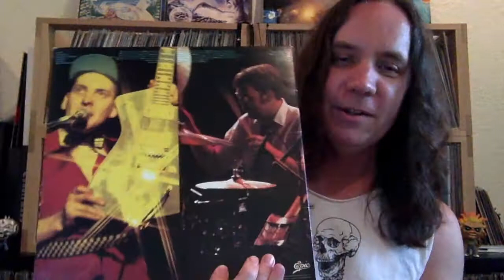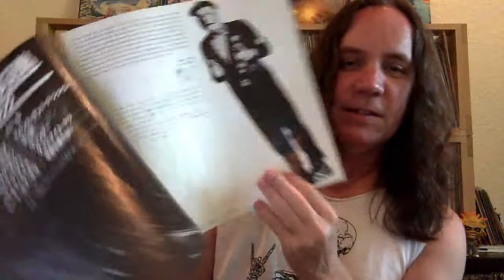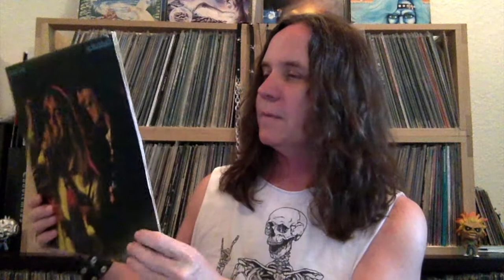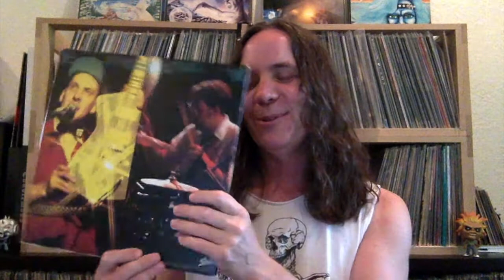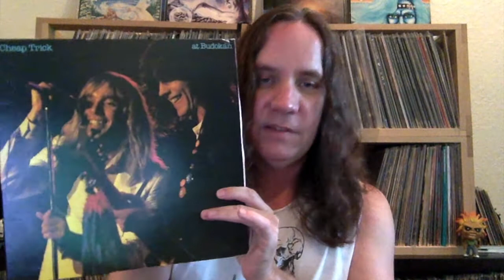Legendary Live Albums - Cheap Trick at Budokan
Legendary Live album from Cheap Trick.."Cheap Trick at Budokan"